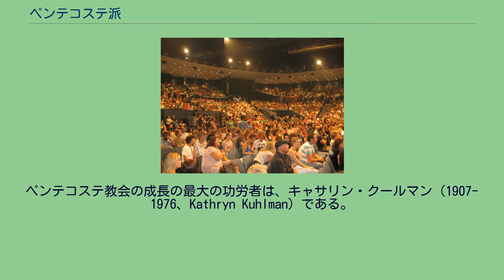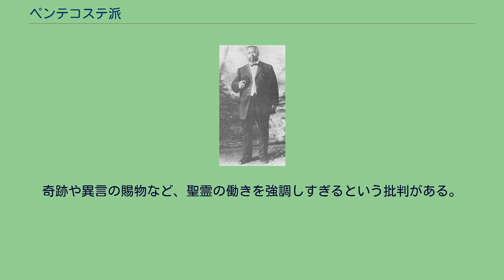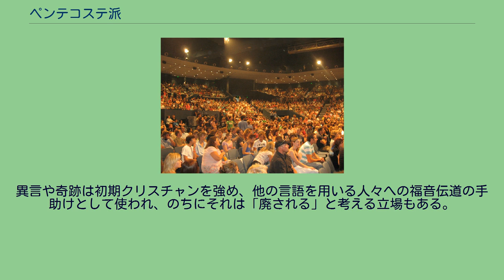ペンテコステ派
リバイバル_(キリスト教)
ペンテコステ派（ペンテコステは）は、キリスト教のプロテスタント教会のうち、メソジスト、ホーリネス教会のなかから1900年頃にアメリカで始まった聖霊運動、つまりペンテコステ運動(Pentecostalism)からうまれた教団、教派の総称ないし俗称。
この教派、教団に属する教会をペンテコステ教会という。
ウィリアム・シーモア チャールズ・F・バーハム 原始キリスト教を中心としたペンテコステ派と同等の教義を教え実行していた教派は、聖書の時代から世界中の様々なところに存在してきた。
近代ペンテコステ運動は、1901年にカンザス州トピカのベテル聖書学院で行われた年末年始の祈祷会で、指導者であるチャールズ・F・パーハムをはじめ神学生のほとんどが、いわゆる「聖霊のバプテスマ」を体験し異言で神をほめたたえたことが契機となった。
バーハムは、テキサス州のヒューストンに聖書学校を移転して、その学生でもあった牧師のウィリアム・シーモアが1906年、アメリカのロサンゼルスのアズサ通りで集会を行ったところ、集会中に聴衆である信徒のなかに「聖霊のバプテスマ」を受け、エクスタシー状態に陥り、異言を語る現象が起こった（アズサ・ストリート・リバイバル）。
このことがロサンゼルスの新聞に掲載されて、全米に広まった。
このようなペンテコステ運動のいわゆるリバイバル集会は、3年にわたってロサンゼルスのアズサ通りにある伝道館、メソジスト教会などの教会堂を借りながら続けられ、その間にアメリカ各地のみならず隣国のカナダや海を越えたイギリスなどからも集会へ集う参加者がいた。
そのような参加者があかしすることによって世界中に広められた。
そして、1914年にアッセンブリーズ・オブ・ゴッド教団が生まれたのを皮切りに、フォースクエア福音教会、ユナイテッド・ペンテコステ教会などの各教団が発足し運動が組織化され始めた。
ホーリネス教会の四重の福音（しじゅうのふくいん）「新生・聖化・神癒・再臨」を修正して継承している。
ホーリネスの「聖化」（きよめ）に相当するものは「聖霊の満たし」と表現し、聖霊に満たされた結果、宣教を進める力が与えられ、新約聖書（使徒言行録、コリントの信徒への手紙一）にある異言をともなう祈りをする、という信仰を持つ。
この異言をペンテコステの出来事において使徒らに発現した聖霊の賜物（＝カリスマ）と同じものであるとする主張から、自らをペンテコステ派、その宣教運動をペンテコステ運動と呼ぶようになった。
神学者でありペンテコステ・カリスマ派の歴史学者であるヴィンセント・サイナンはペンテコステ派を古典ペンテコステ (Classical)、ホーリネス系ペンテコステ (Holiness)、ワンネス (Oneness) の3種に区別しており、日本には3種全てが存在する。
プロテスタント諸教派（聖公会、アナバプテストを含む）の系統概略 ペンテコステ派の集会 特色は聖霊のバプテスマとそれに伴う証としての異言を強調することである。
異言を伴う聖霊のバステスマ（マルコ福音書16章15 - 20節/使徒行伝2章1節 - 21節/ヨエル書2章28 - 32章/マタイ3章11節/などを参照）をキリストの教会に復興した「信仰復興（リバイバル）運動」であり、現在進行形の流れである。
「後の雨リバイバル」との評価（日本では奥山実その他によって評価されている）もある。
聖霊の（＝聖霊による）バプテスマによって与えられる聖霊の賜物も強調される。
「聖霊の賜物」とは、異言・異言の解き明かし・預言・いやし・奇蹟・悪霊の追い出しなどを行う力のことである。
聖霊の賜物が用いられることによって、神の栄光が現されるという信仰である。
ペンテコステ派のレーマ聖書学校の創立者であり、ヒーリング運動にも関わったケネス・ヘーゲンは、「異言は、おもに、私たちの祈りの生活で、神を褒め称えて礼拝する際に用いるための、神との個人的な交わりに関わる賜物なのです」と述べ、「公の場での異言の奉仕において用いられる」のは「少数の信者だけ」であると語っている。
聖書にはイエス・キリストが死人を生き返らせ、病を癒した記事がある。
マタイ9章35節から福音宣教、ヤコブ5章14節の病人に油を塗って祈るようにとの聖句から、罪の赦しと病の癒しが結び付けられている。
現代のキリスト教音楽はペンテコステ派の多...